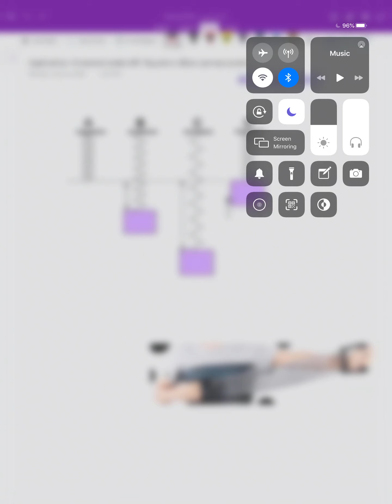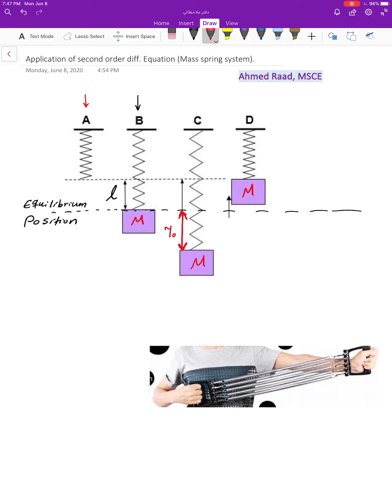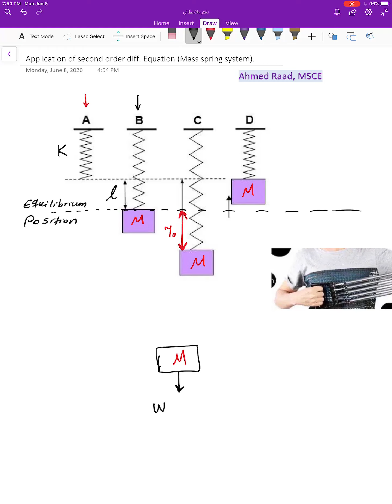Application of second order diff. eq. (Mass Spring System)